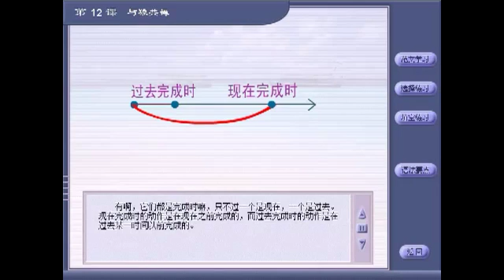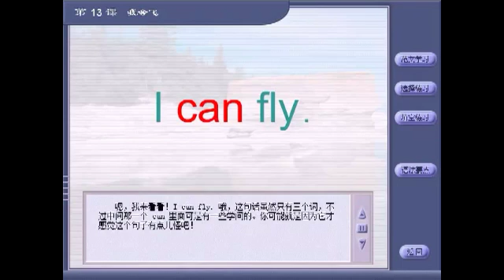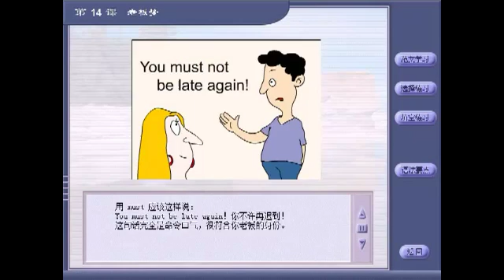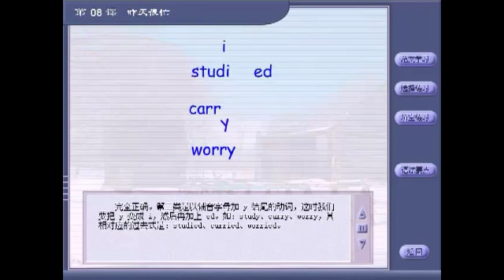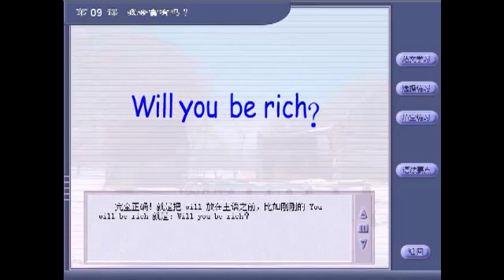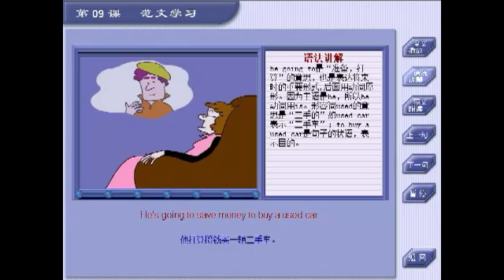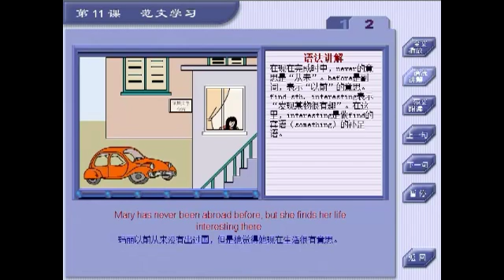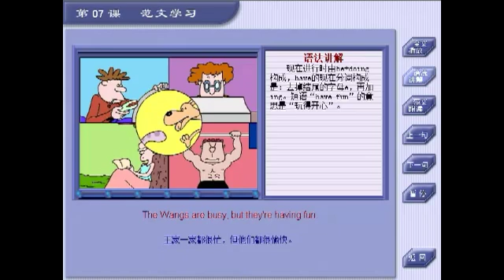提高英语语法之三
自学成才